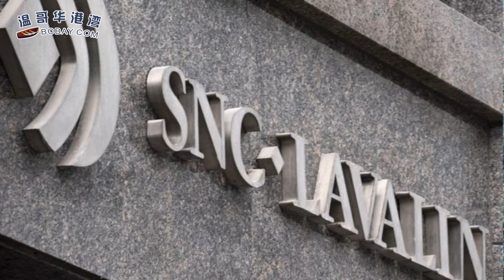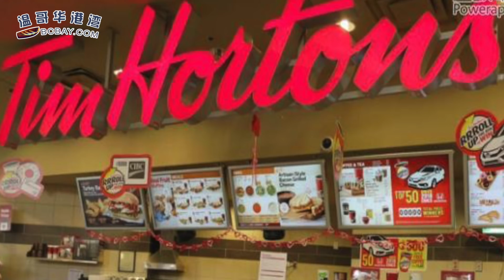康尼宣誓就职阿省省长 重申承诺减向卑诗输油（《港湾播报》20190501）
00:09  康尼宣誓就职阿省省长 重申承诺减向卑诗输油
02:10  SNC被揭涉行贿联邦自由党 政治压力下调查报告秘而不发
04:41  堪比中国贪官：华裔家中遭搜出400万现金
07:18  国民咖啡竟因天气凉凉，Tim Hortons卷边边要完
09:34  央行：别怪海外买家，温哥华楼市大跌只因为…